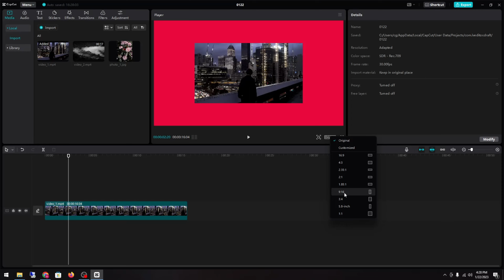How To Change Aspect Ratio In Capcut 2024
In today's video I will show you how to change aspect ratio in capcut 2024.

Revolut make day-to-day spending a breeze with all things money in one place

0:00 intro
0:05